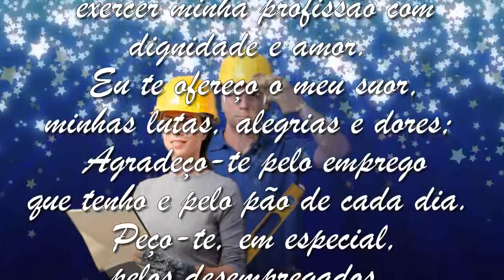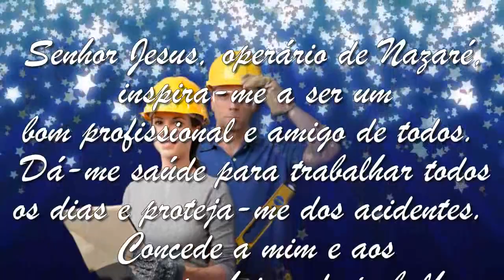Espiritismo: Oração do Trabalhador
Linda Oração Espírita  para abençoar sua jornada de trabalho e também seus esforços em busca de sua primeira ou  nova oportunidade no mercado.
Música de fundo (Background Music): Olympus 1.
Músico (Musician): Johannes Bornlöf.
Rede (Network): Freedom!

Oração do Trabalhador

Óh Deus!
Eis-me aqui para iniciar uma
nova jornada de trabalho e
exercer minha profissão com
dignidade e amor.
Eu te ofereço o meu suor,
minhas lutas, alegrias e dores;
Agradeço-te pelo emprego
que tenho e pelo pão de cada dia.
Peço-te, em especial,
pelos desempregados.
Faze com que superem com fé
e esperança essa dificuldade,
para sustentar suas famílias.

Senhor Jesus, operário de Nazaré,
inspira-me a ser um
bom profissional e amigo de todos.
Dá-me saúde para trabalhar todos
os dias e proteja-me dos acidentes.
Concede a mim e aos
meus companheiros de trabalho
uma jornada feliz e ao final
nos conduza com a proteção dos
espíritos de amor aos nossos
lares para o merecido
reencontro com nossos entes
amados.

Tu, que és o Mestre
de todas as profissões,
derrama tua benção sobre
todos os trabalhadores.